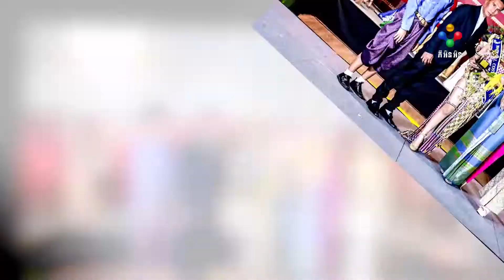[05-08-22] ជយលាភី 3rd Runner Up National Costume ធ្វើឱ្យ Teen Star Cambodia 2022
ជយលាភី 3rd Runner Up National Costume ធ្វើឱ្យ Teen Star Cambodia 2022 មានការតាំងចិត្តខ្ពស់ទៅវគ្គផ្តាច់ព្រ័ត្រ